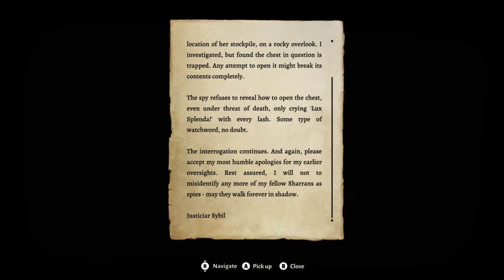Baldur's Gate 3 - First Time Playthrough - 17 - Duty Free Exploration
We nearly die exploring a trap laden tomb that the dwarves live in. Our resident Shar lover goes crazy for Shar.